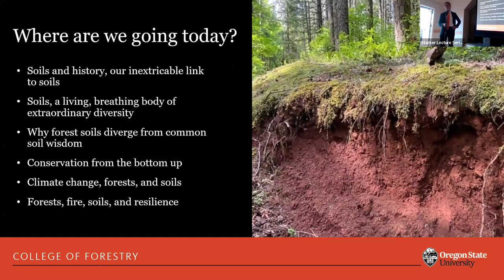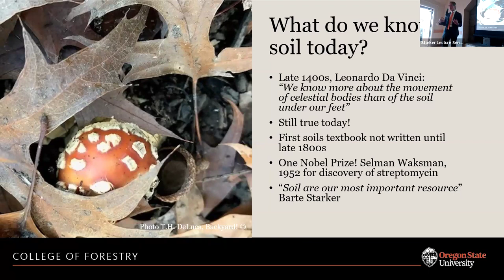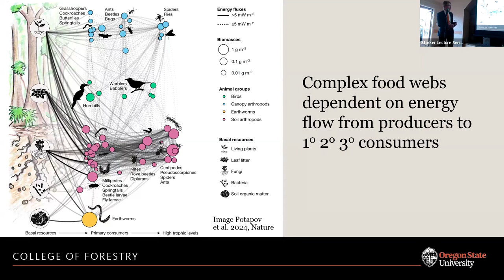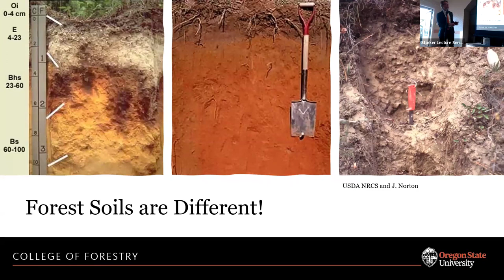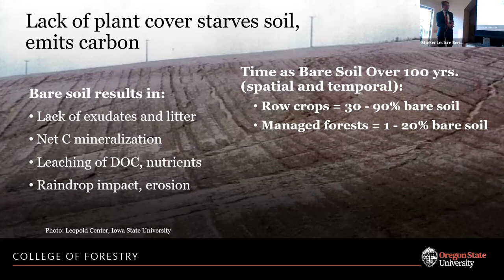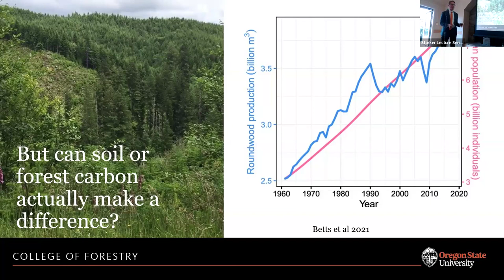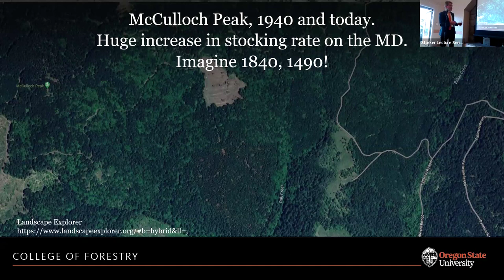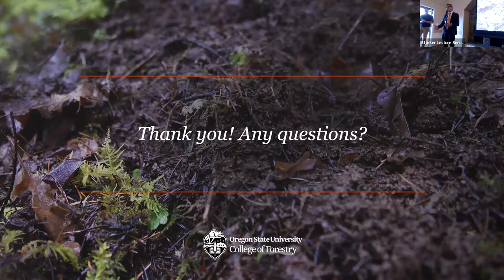Digging into Forest Soils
Speaker: Dean Tom DeLuca

Soils are the foundation of our forest ecosystems and harbor more carbon and biodiversity than the overstory; however, the secrets of the soil remain out of sight and out of mind for most of society. The purpose of this lecture is to help us understand the nature of soil ecosystems, their complexity, and biodiversity as it relates to forest health and function and the sustainable management of forests. The discussion focused on natural and human disturbances and their influence on forest soils, nutrient turnover, and soil carbon storage.

This lecture occurred on April 10, 2024 and is part of the 2024 Starker Lecture Series. The Starker Lecture Series takes inspiration from the Starker Family's history of leadership in supporting sound forestry and vibrant communities through scientifically grounded education and positive, sustained action.